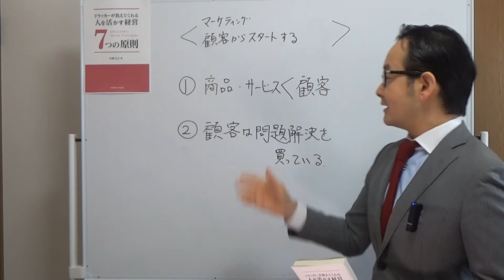【書籍解説１２】マーケティングは顧客からスタートする『ドラッカーが教えてくれる・人を活かす経営７つの原則』【ドラッカー名言・ドラッカーセミナー・研修】